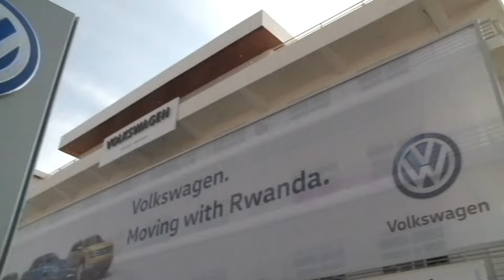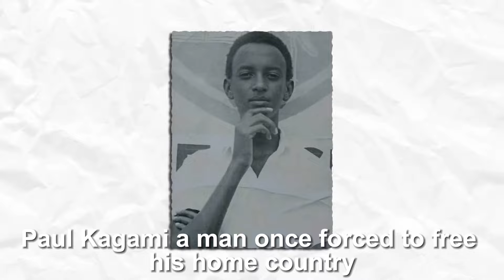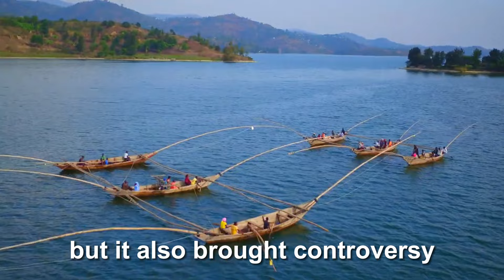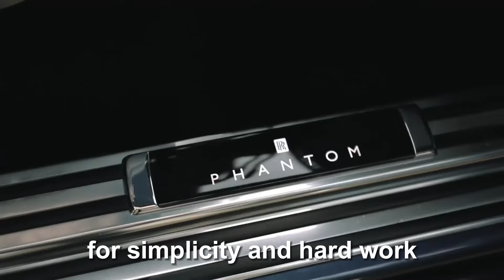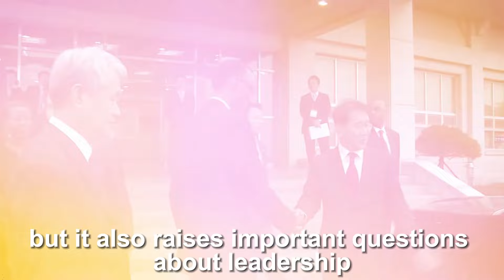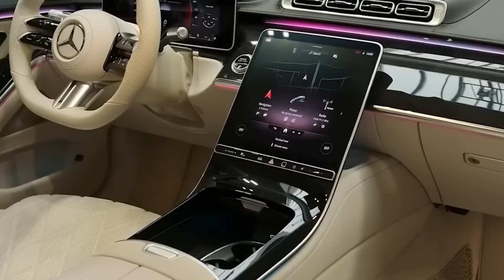Paul Kagame’s Wealth | How Does He Live in Luxury Leading a Poor Nation?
Welcome to Afrinvest TV!
In this video,we explore Paul Kagame's luxury lifestyle and how he became one of Africa's most powerful leaders. We look at his $500 million net worth and ask how he can live in such wealth while leading a poor country like Rwanda. Is his success as president the reason for his riches? Watch to find out more about his life, power, and the big questions people are asking about his wealth.

Timestamps:
00:00 intro
00:15 Paul kagame's House
01:24 Paul kagame's net worth
 02:33 Paul Kagame's Military Success and Rise to Power
03:45 Kagame’s Family Life and Luxurious Lifestyle
04:35  Controversies and Challenges
05:15 Kagame’s Global Influence and Wealth
06:15 Legacy and Future
7:15 - 08:30 Conclusion